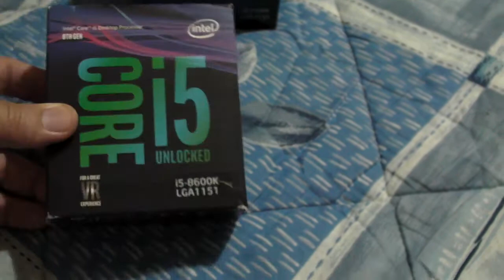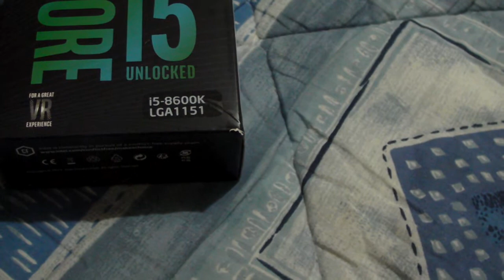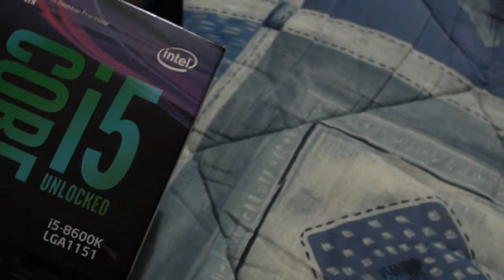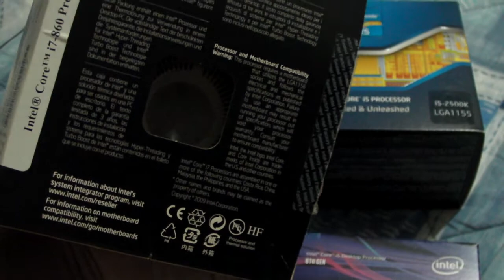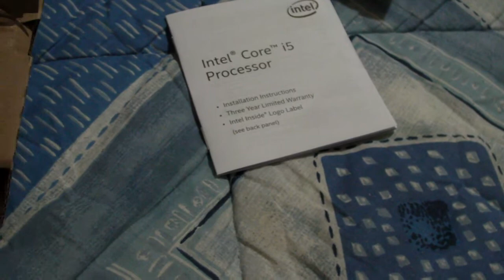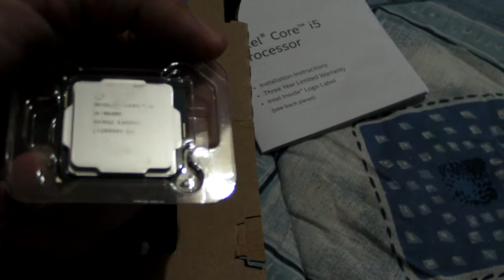Core i5 8600k Unboxing and comparison with older...boxes! xD